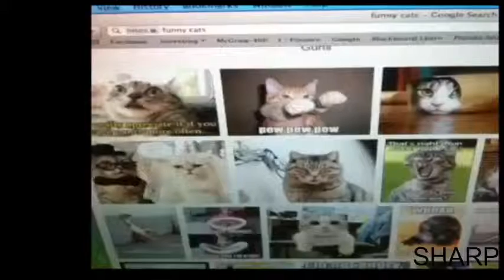FUNNY DOG AND CATS